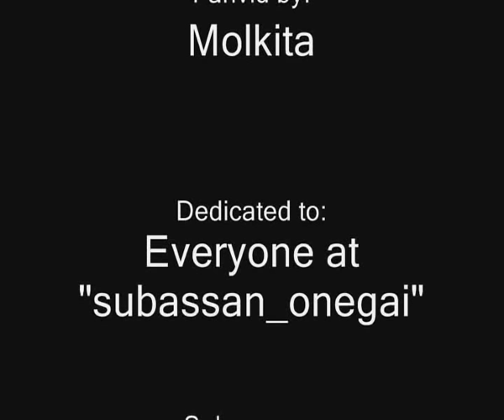Subassan Love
A fanvid dedicated to the relationship between Yasuda Shota and Shibutani Subaru (both from the amazing group Kanjani8 &hearts;).
It doesn't matter if it is only a strong friendship or something more than that, the fact is: They look absolutely adorable together.
This vid is, kind of, in Baru's POV.